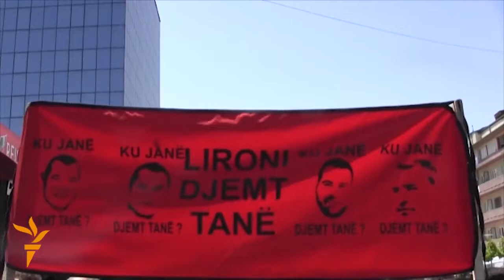Мир глазами Радио Свободная Европа/Радио Свобода - 20 мая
Видеообзор последних событий в регионе вещания Радио Свободная Европа/Радио Свобода за 20 мая 2015 г.